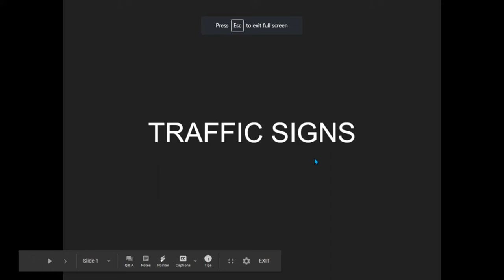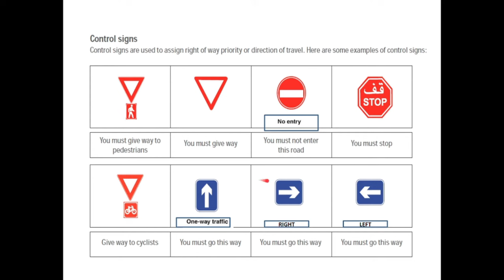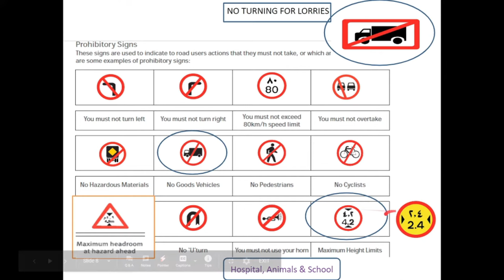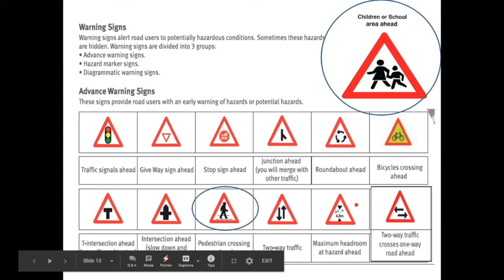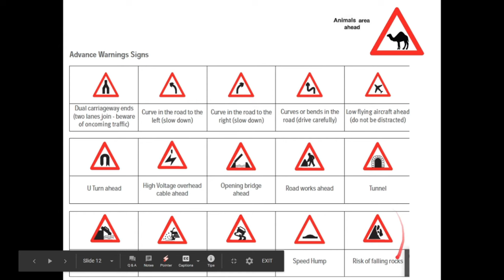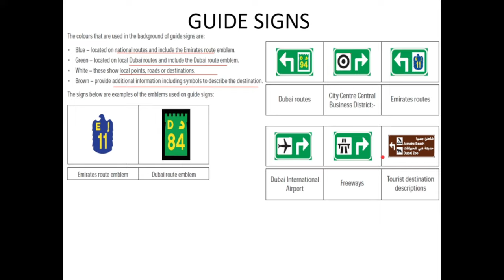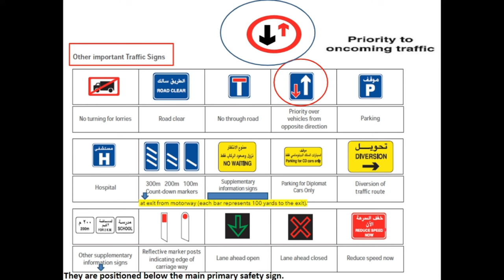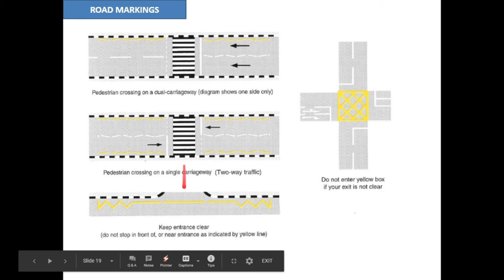Traffic Signs in Hindi हिंदी Urdu (اردو)Theory Test ट्रैफिक साइनस I ٹراففک کے نیشانآتھ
Dear All,
This video is based on Fork Lift Signal Test in Hindi (हिंदी ) or Urdu (اردو) conducted by RTA - Dubai.
Thanking you.

यह वीडियो आरटीए - दुबई द्वारा आयोजित हिंदी या उर्दू में फोर्क लिफ्ट सिग्नल टेस्ट पर आधारित है।

आपको धन्यवाद।

rta signal test
rta theory test
rta knowledge test
RTA THEORY TEST PART 1 |DUBAI DRIVING THEORY TEST QUESTION
RTA signal test in malayalam RTA signal test in punjabi RTA signal test in telugu
RTA signal test in pasto RTA signal test in pastu
RTA Theory Test Dubai 2024